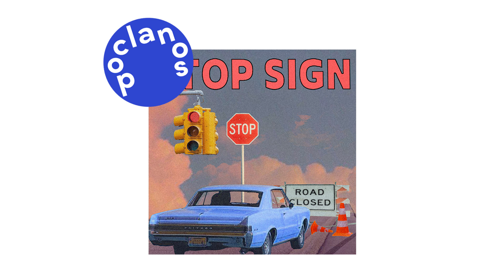[Official Audio] FRankly(프랭클리) - Stop Sign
FRankly(프랭클리) - Stop Sign